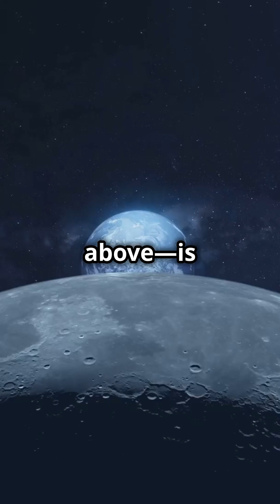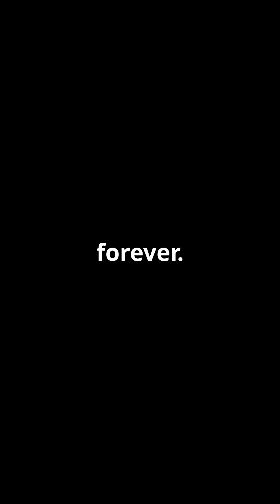Earth's Moon Is Drifting Away FAST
The Moon is drifting away from Earth — and this slow-motion escape could change everything from tides to time itself. In this jaw-dropping short, discover the surprising science behind lunar recession, why solar eclipses will vanish in the future, and what it means for Earth’s fate.

🌍 Packed with mind-blowing facts and cosmic curiosity, this 1-minute video will leave you questioning everything you thought you knew about the Moon.

👉 LIKE if you’re fascinated by the Moon.
💬 COMMENT “🌕” if this blew your mind.
📢 SHARE this with a friend — because even the Moon has a secret escape plan.

🔍 SEO Keywords & LSI Tags
Why is the Moon moving away from Earth

Moon drifting facts

What happens if the Moon leaves Earth

Moon tides science

Moon and solar eclipses

Cosmic facts

Mind-blowing space facts

Astronomy shorts

Moon orbit change explained

🧲 Popular Channel/Community Hashtags (For Suggested Feeds + Viral Discovery)

🌍 YouTube Algorithm Boost Tags (Inspiration + Self-Improvement Style)